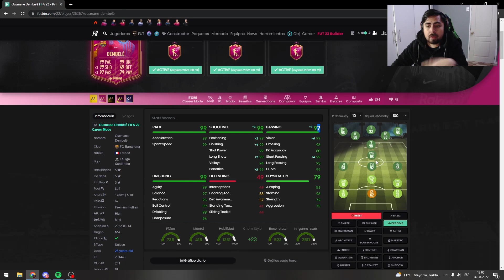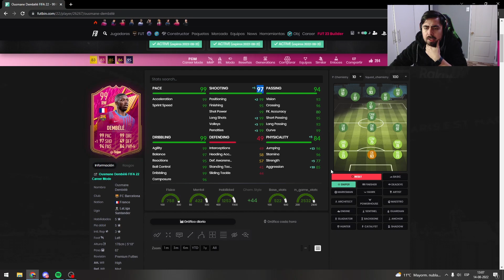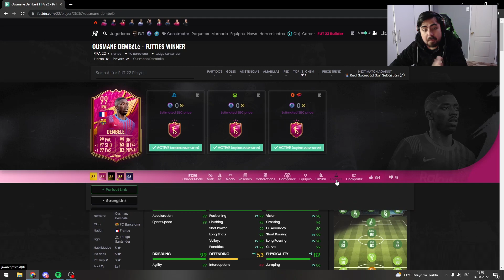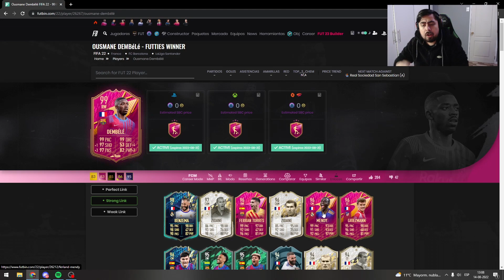OUSMANE DEMBÉLÉ 99 FUTTIES SBC | ¿VALE LA PENA? | FIFA 22 ULTIMATE TEAM